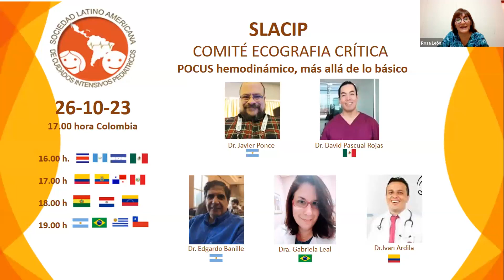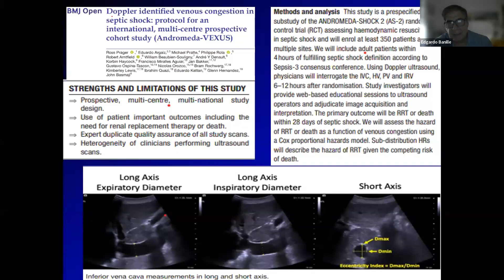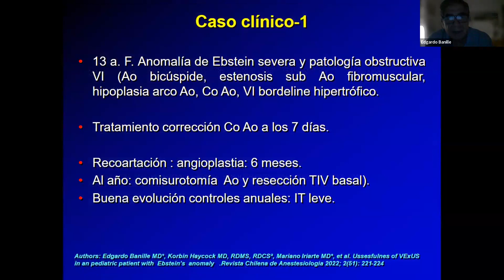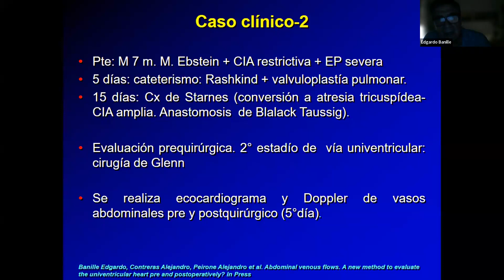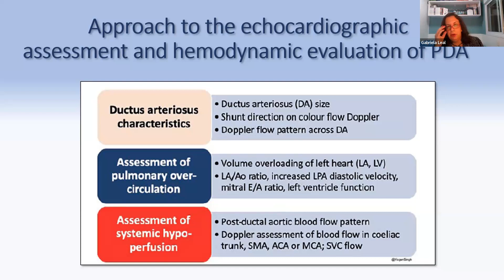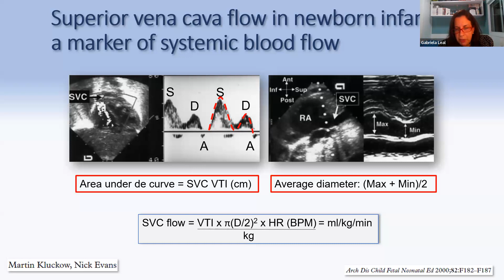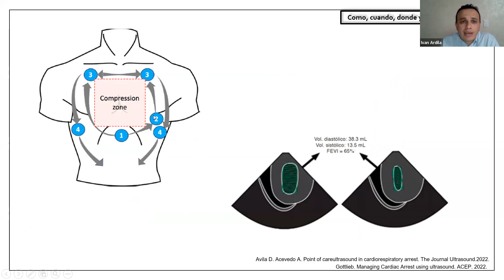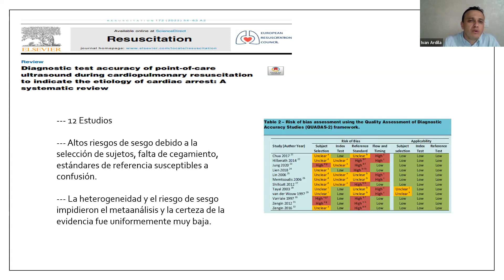Comité de ecografía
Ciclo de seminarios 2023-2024